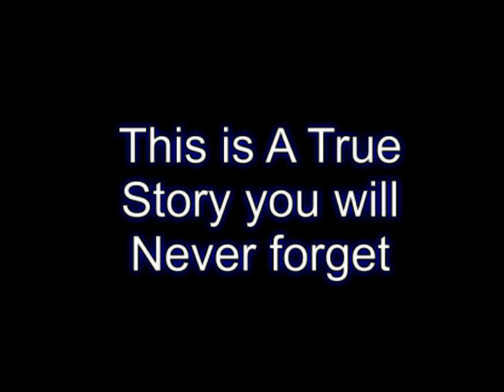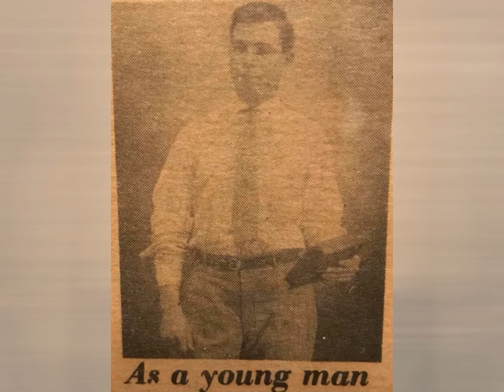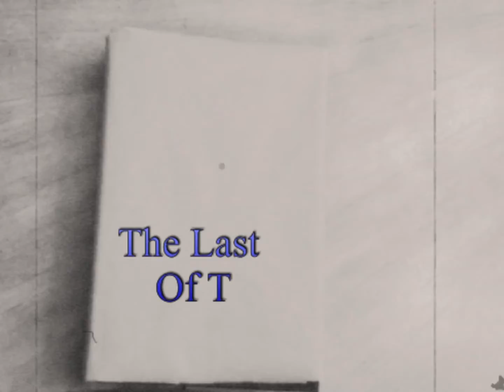The Last of the Old Time Lawmen trailer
This is the newest Documentary that I currently working on y'all. I am hard at work on this project so watch and enjoy.